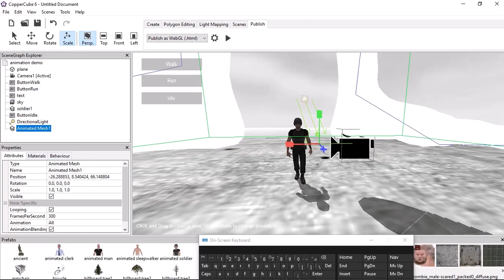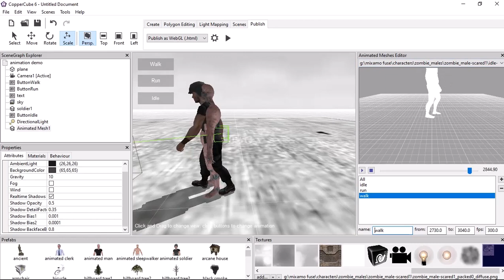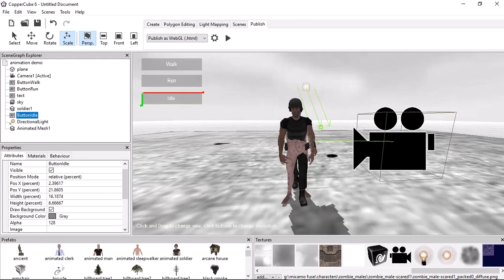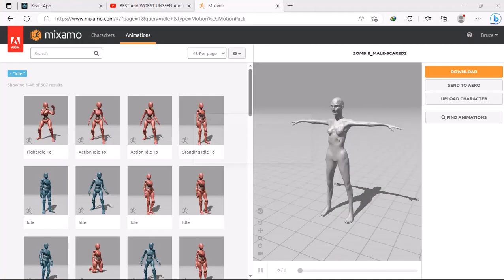COPPER CUBE 6 | Online Media Local Host + Character Setup Beginners - Actions / Behaviors.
@RUDERUDYTUTORIAL RUDERUDYTUTORIAL COPPERCUBE6 DCS IL-2 COPPER CUBE 6.6 | Online Local Host Character Setup Beginners - Actions and Behaviors.

CopperCube 6.6 + Fps Animated Weapon + Reload Hands + Free Project Download.

COPPERCUBE 6.6 | MOST BASIC WEAPONS INVENTORY SYSTEM HIDE AND SHOW FUNCTIONS.

COPPERCUBE 6.6 | PICKUP CHANGE WEAPONS SYSTEM SETUP PART ONE.

COPPERCUBE 6.6 | ATTACH A SWORD TO YOUR FPS CHARACTERS AND ANIMATE.
ATTACH A SWARD TO YOUR FIRST PERSON CHARACTERS WITH ANIMATION.

COPPERCUBE 6 GAME | WARRIOR PRINCESS ADVENTURE GAME MADE IN COPPERCUBE ENGINE.

COPPERCUBE 6.5.1 | SETUP A THIRD PERSON CHARACTER FULL TUTORIAL.

COPPERCUBE 6 | VIGNETTE SPOTLIGHT TOUCH EFFECT | FIRST PERSON PLAYER CHARACTER.

COPPERCUBE 6 | TRAIN TRACK WITH TUNNEL - PATH FINDER DEMO PROJECT

TOTALLY RAILROAD | 3D TRAIN TUNNEL CREATED - DEMO PROJECT IN BLENDER 3D.

TOTALLY RAILROAD | BLENDER TRAIN TRACKS FOR GOOD DETAILED GRAPHICS.

HOW I FREESTYLE ANY 3D MODELING GAME CHARACTERS.
BEST METHOD FOR BEGINNERS AND ADVANCE USHERS.

FREESTYLE 3D MODELING GAME DEVELOPER CREATING A DEAMON HEAD  [TIME LAPS x8]

Description Here:
Create Awesome 2d And 3d Games in minutes with no development skills what so ever.
I will show you all my tricks ans short cuts in how to begin your first game.